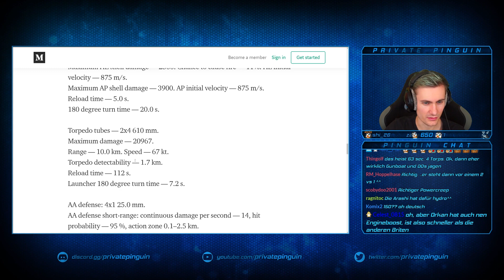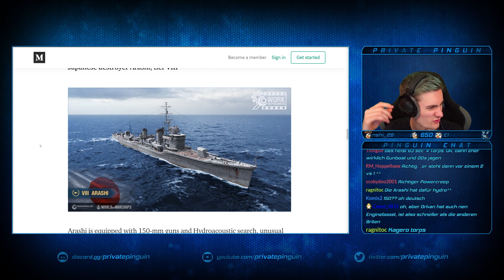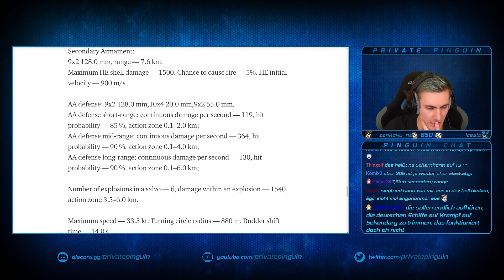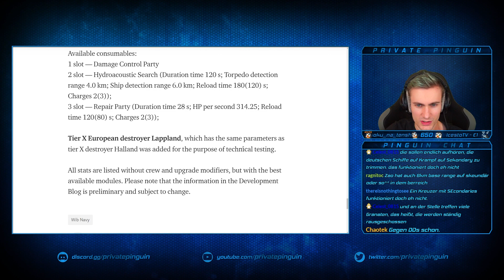World of Warships - Hydro-Zerstörer ARASHI & Kreuzer ÄGIR - [News]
Dev Blog Post (Ausschnitt) vom 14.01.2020. ARASHI als neuen japanischer Hydro-Zerstörer und ÄGIR als deutscher schwerer Kreuzer angekündigt!

Ihr helft mir wie immer sehr, wenn ihr dieses Video bewertet und einen Kommentar hinterlasst! :3